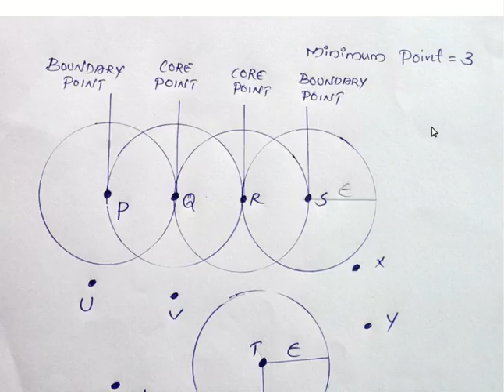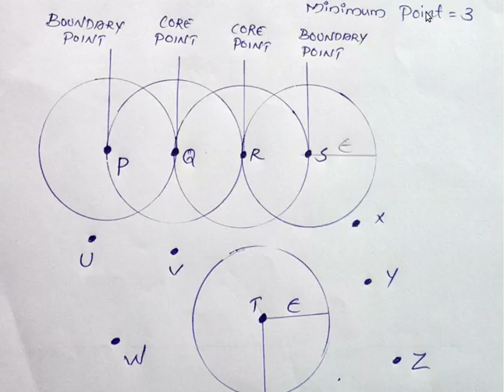Density based clustering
KTU IT 304 DWM density based clustering discussion in malayalam
KTU CS 402 DMW(MODULE 6) density based clustering discussion in malayalam